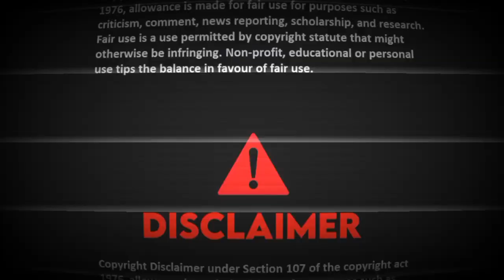Ei Prithibi Eki Maati Eki Akash Batash | Slowed & Reverb | Palak Muchhal | Jeet Ganguli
𝐓𝐀𝐆𝐒🔖
duggaelo
duggaeloslowedandreverb
duggaeloreverb
duggaeloslowed
duggaelolofi
bajlotomaralorbenureverb
bajlotomaralorbenuslowed
maagotumisarbojaninlofi
maagotumisarbojaninreverb
maagotumisarbojonin
kolkatadurgapuja
bengalidurgapujosong
durgapujolofi
durgapujareverb
boloboloduggaelo
ogoamaragomoni
ogoamaragomonilofi
ogoamaragomonislowedandreverb
mamatabanerjee
palakmuchhal
eiprithibiekimaatiekiakashbatash